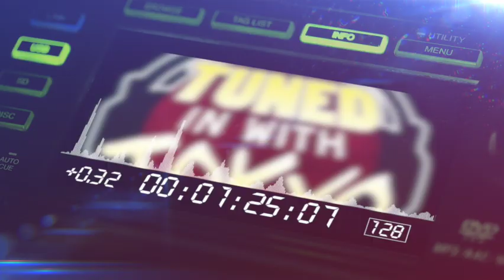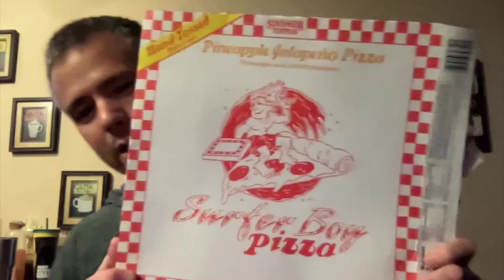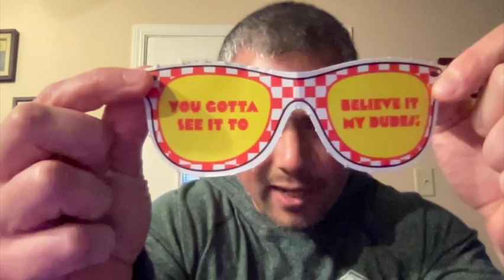Jun 10, 2022